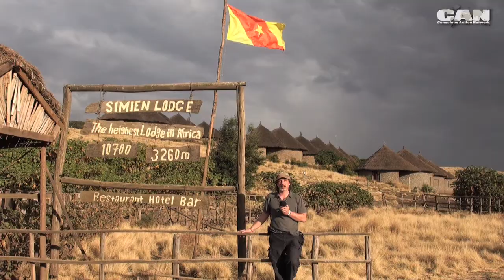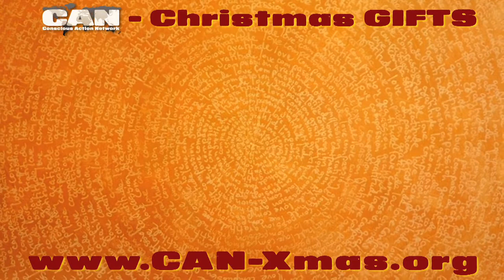SCHOOL BENCH 50€ • Simiens, Ethiopia • CAN-Xmas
For this Conscious Action Christmas Gift we are working together with the SIMIEN LODGE in the Simien Mountains National Park of Ethiopia. For the many Community Development Projects they are running the Simien Lodge just won the prestigious 2016 Skål International Sustainable Tourism Award.
In 2013 we went there, documented their work in a film which raised money for school benches and stoves.
Now we are very happy to go there again, see the progress that has been made and write the names of your choice on the SCHOOL BENCHES you are giving to your friends and family.

THANK YOU for making a difference together,
because TOGETHER WE C•A•N !!!